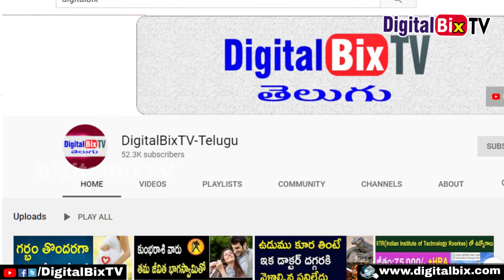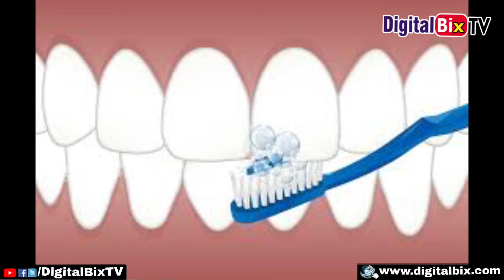ఒకే Tooth Brush ని నెలల తరబడి వాడుతున్నారా | Teeth Brushing Tips Telugu | Health Tips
ఒకే Tooth Brush ని నెలల తరబడి వాడుతున్నారా? ఇది, తెలుసుకోకపోతే చాలా మిస్ అవుతారు, Teeth Brushing Tips Telugu, Health Tips.